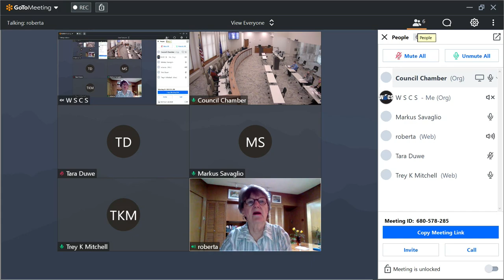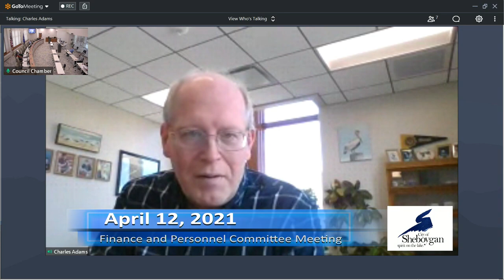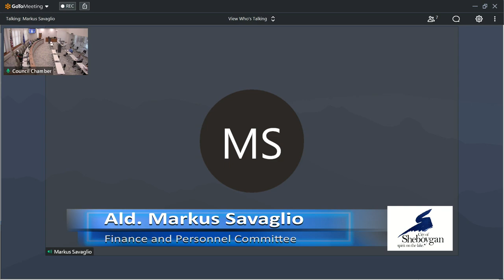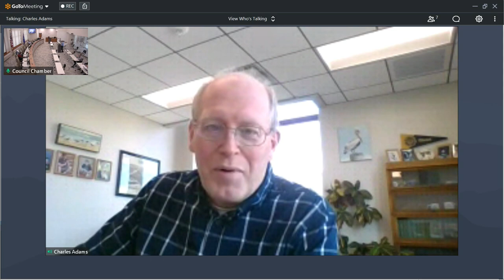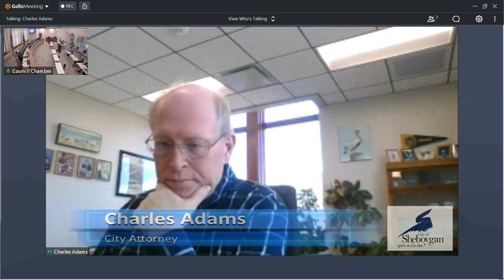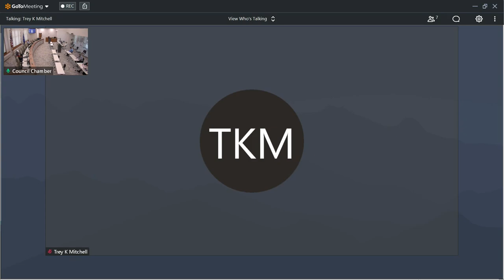FP 04122021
INANCE AND PERSONNEL COMMITTEE - 5:00 PM
Monday, April 12, 2021
CITY HALL
COUNCIL CHAMBERS
828 CENTER AVENUE
SHEBOYGAN, WISCONSIN